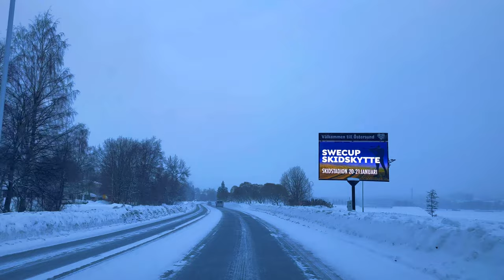DRIVE in CALM SNOWING DAY - 4K Drive -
In the early 19th century, Östersund was a vibrant trade town nestled against the shores of the legendary Storsjön lake. Among its residents was a skilled weaver named Anna, known for her intricate tapestries depicting local myths and legends. One crisp winter evening, while working late by candlelight, Anna heard a low rumble from the lake. Curiosity piqued, she ventured out onto the frozen surface, drawn by an unseen force.

As she reached the center of the lake, the ice groaned, and a colossal head emerged from the depths. It was the Storsjöodjuret, the mythical serpent-like monster rumored to inhabit Storsjön for centuries. Fear turned to fascination as Anna locked eyes with the creature, its gaze both ancient and intelligent.

Instead of attacking, the Storsjöodjuret spoke, its voice like the wind rustling through reeds. It shared tales of the lake's hidden depths, of ancient civilizations and forgotten magic. In return, Anna promised to weave its story into her tapestries, ensuring its legend lived on.

Anna kept her word, crafting a magnificent tapestry depicting the Storsjöodjuret in all its splendor. The tapestry became a sensation, attracting visitors from across Sweden and beyond. It also sparked a renewed interest in the lake's folklore, inspiring countless artists and writers.

Years later, while presenting her tapestry to the King, Anna vanished without a trace. Some believe she returned to the Storsjöodjuret, lured by its promise of forgotten knowledge. Others whisper that her spirit weaves stories within the lake to this day.

Whether truth or legend, the story of Anna and the Storsjöodjuret captures the essence of Östersund: a place where history and myth intertwine, where nature holds secrets, and where the extraordinary might just brush shoulders with the everyday.

This is just one story, of course. Östersund is brimming with real stories waiting to be discovered, from its rich Sami heritage to its vibrant arts scene. If you ever have the chance to visit, keep your eyes peeled for the whispers of the past and the magic that lingers in the air!